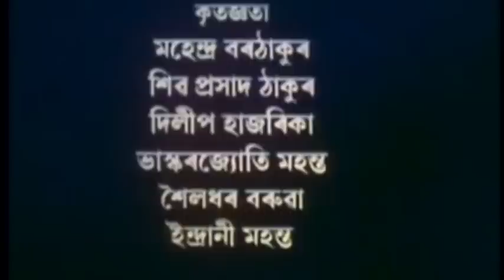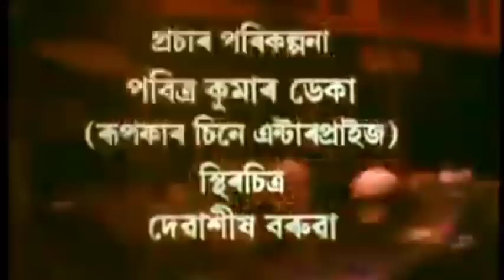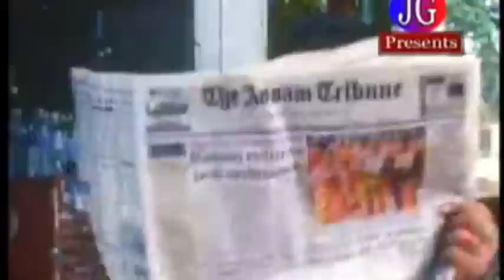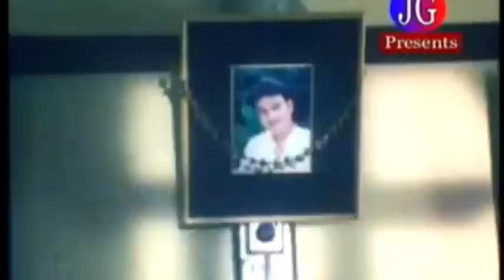BIDHATA | বিধাতা | Jatin Bora, Barasha Rani Bishaya | full Assamese Movie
BIDHATA | বিধাতা |
Jatin Bora, Barasha Rani Bishaya
full Assamese Movie